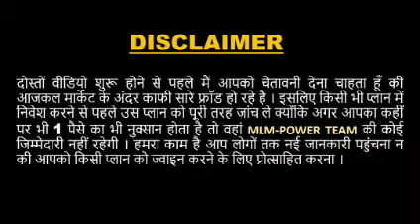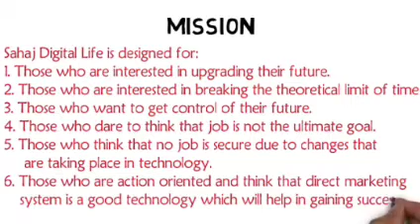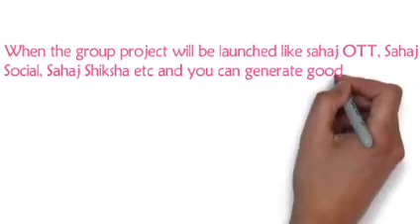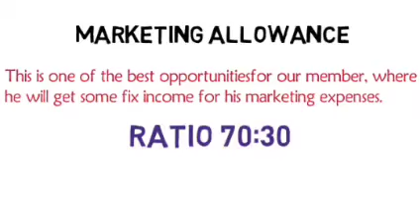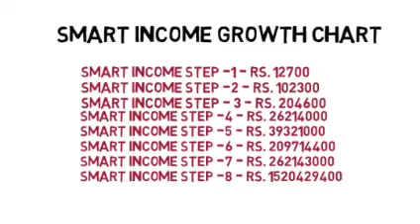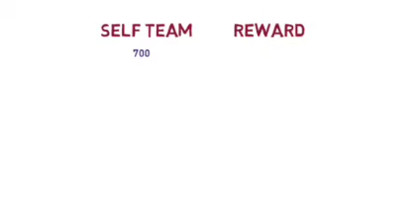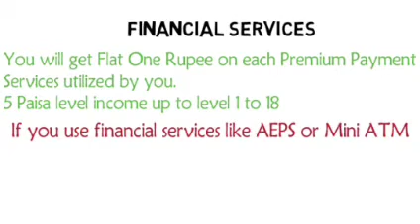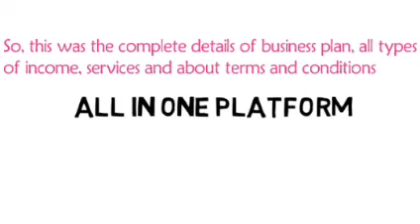Sahaj Digital Life Full Plan In Hindi